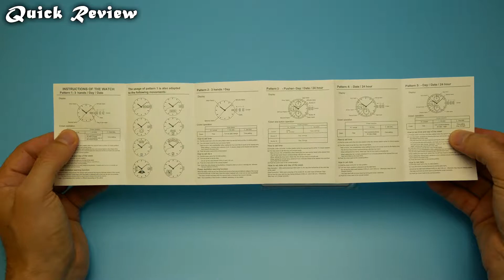⌚ Aliexpress watches review ► Naviforce NF9028M military watch for men | japanese quartz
🏆 AMAZON Wrist Watch NAVIFORCE:

Today I have a watch from the company NAVIFORCE NF9076M on my review. Brand NAVIFORCE is a Chinese company that quickly gained a leading position both in the Middle Kingdom and far beyond the borders of the country. We will consider one of the most popular models of watches NAVIFORCE NF9028 with Aliexpress.